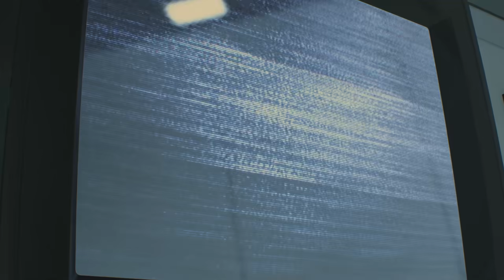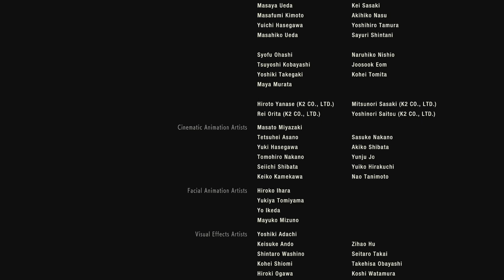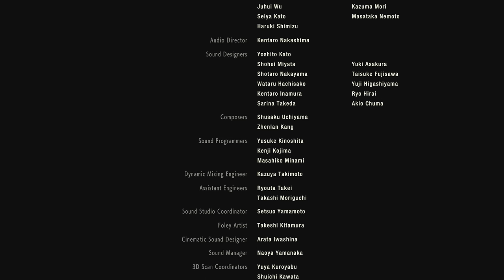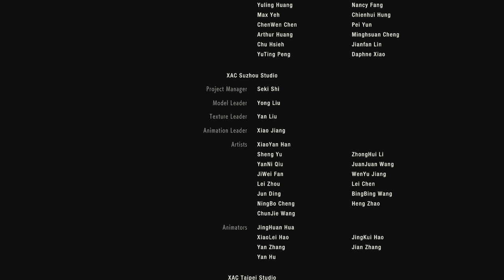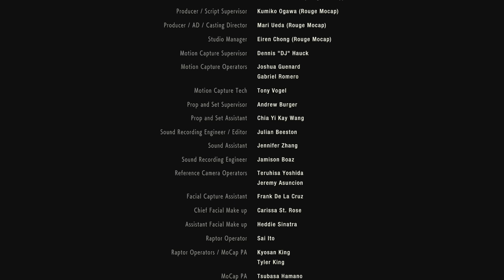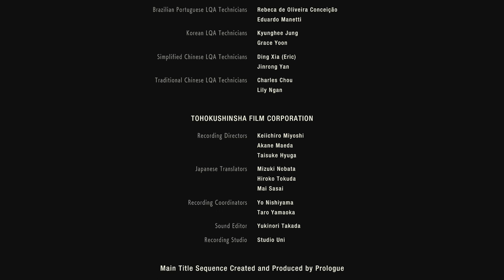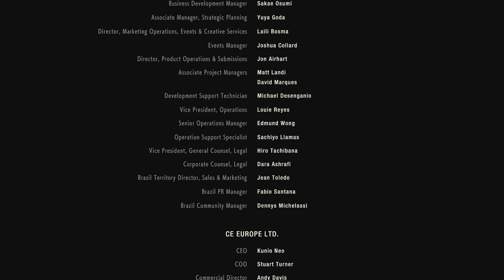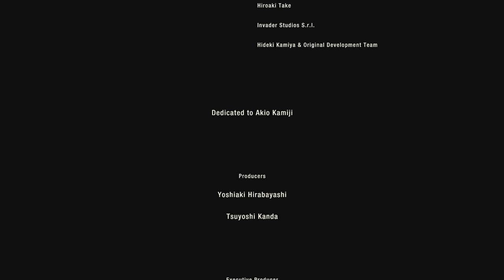惡靈古堡2 重製版【里昂篇．二周目．硬派難度S+評價】劇情攻略